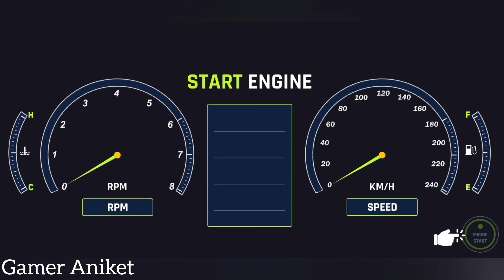indian vehicles simulator 3d - Splendor & HF Deluxe Open World Driving - Android Gameplay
🎮⏬Game information:-
Most Realistic Indian Vehicles Game Ever

Features Details -
Farming Mod
Mud
Front Tochan
Tochan Mod (Tug of War)
All Vehicles Customization
One Side Brakes
Vehicles Modification
Color Changing
Tire Changing
Traffic

Game Vehicles Details -
Indian Cars
Indian Bikes
Indian Tractors
Indian DJ
Indian Truck
Indian Bus
Indian Crane
Indian Harvester

Map Details --
Farming Map
City Map
Offroad Desert Map
Beautiful Terrain Map
New Village Map
Mountain Map
Airport